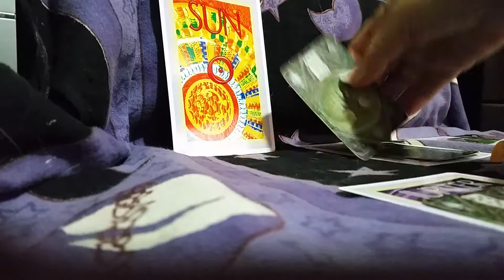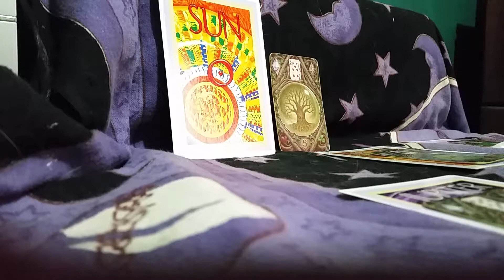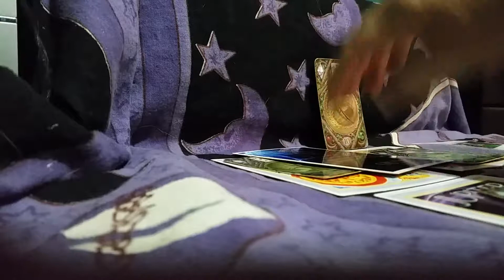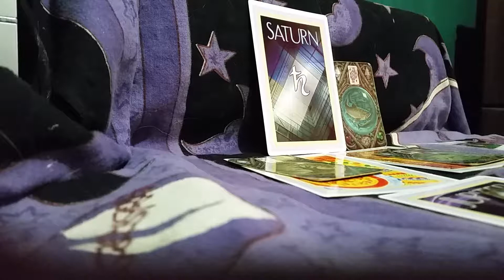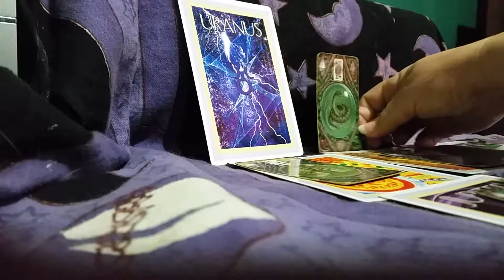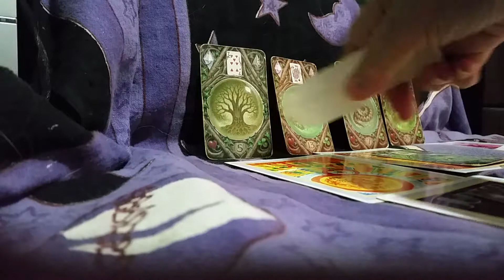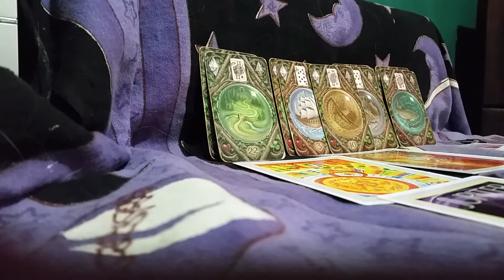Leo What is wrong with your relationships 10.09.19